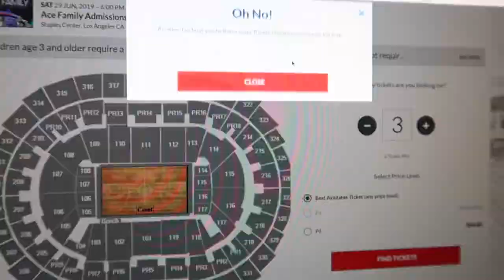WE ARE GOING TO THE ACE FAMILY CHARITY EVENT 2019!!!!!!!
Follow my hectic few minutes of struggling to get tickets to the Ace Family basketball charity event!